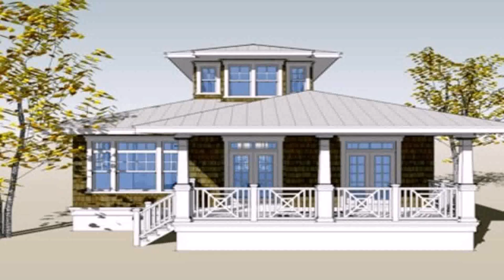Small House Design In The Philippines - Gif Maker DaddyGif.com (see description)